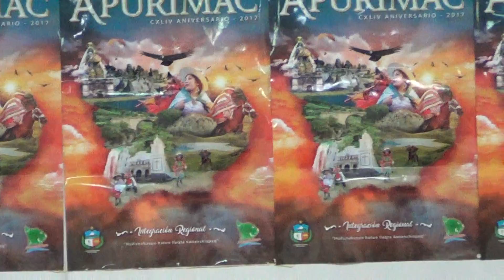PRESENTAN CANDIDATAS A MISS APURIMAC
PRESENTAN DE LAS CANDIDATAS AL CONCURSO DE BELLEZA MISS APURIMAC 2017.